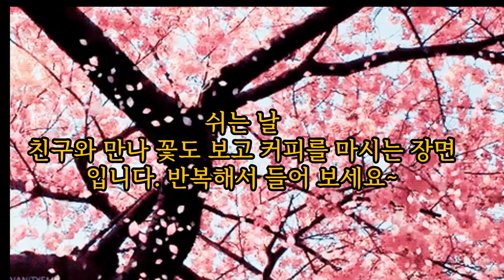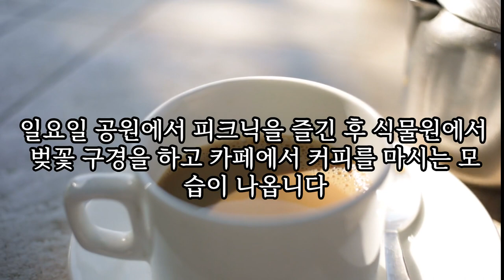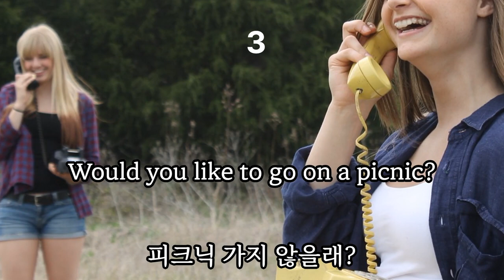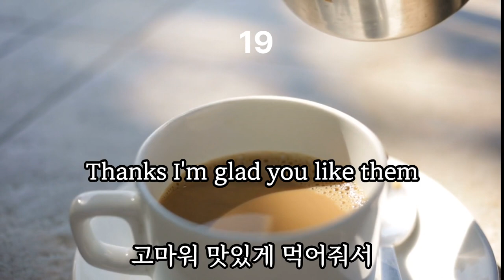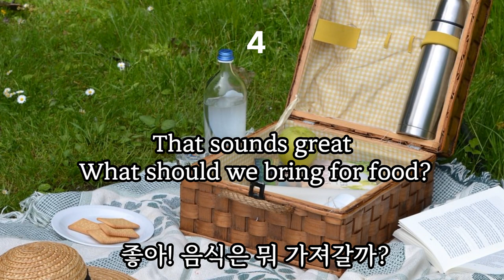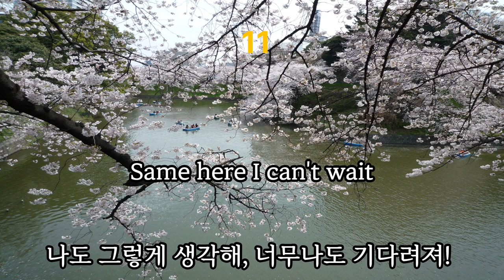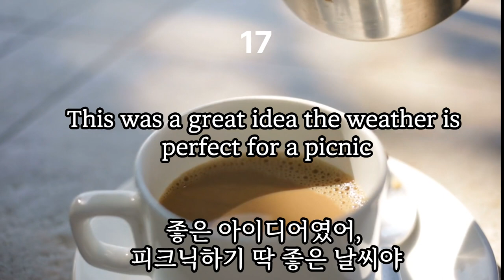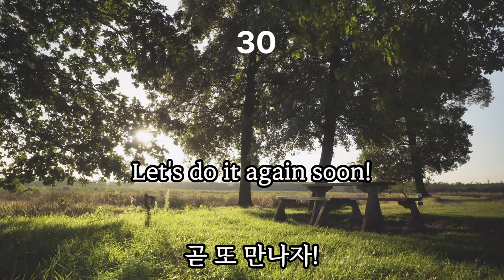주말 친구와 꽃 놀이 계획을 세우면서 주고 받는 대화 입니다. 주고 받는 대화 속에서 배우는 상황 영어는 지루하지도 않고 내용이 쉬워 복습하기에 어렵지 않습니다.